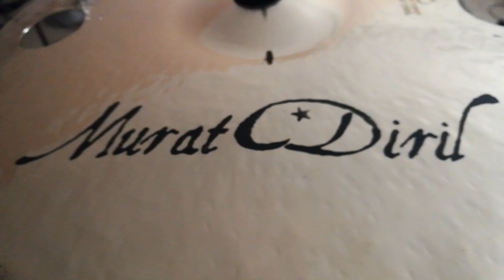Tom Cat - Tough Boy - Hokuto No Ken 1987 (drum cover by Alessandro Beccati)